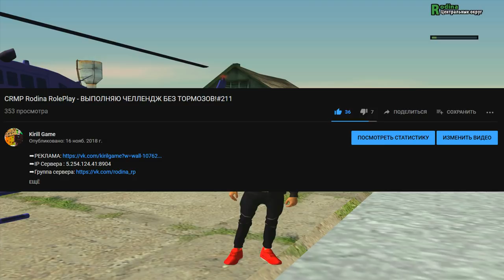CRMP Rodina RolePlay - ПОСТАВИЛ ВИНИЛ ЗА 2.000.000 РУБЛЕЙ + ИГРАЮ В КАЗИНО!#212